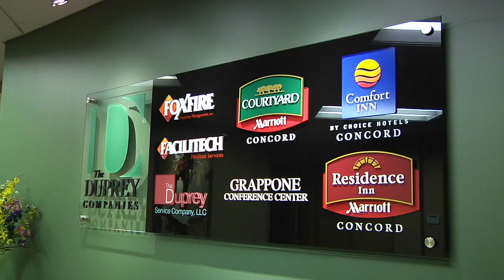Concord, NH — Working for a Better Future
A real estate developer in Concord, New Hampshire looked to the local refugee community when he needed dedicated, reliable staff for his new hotel.